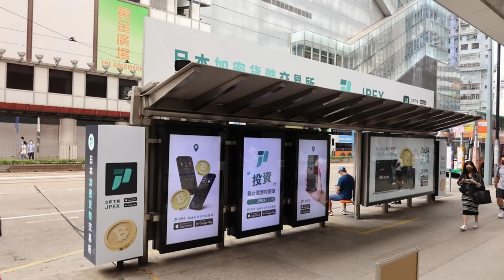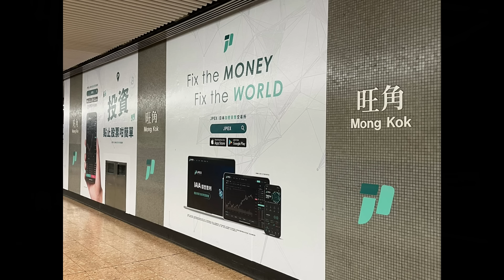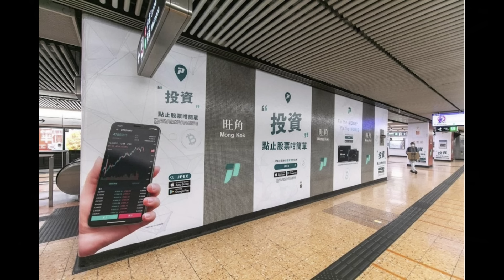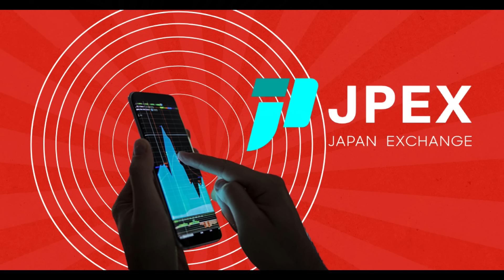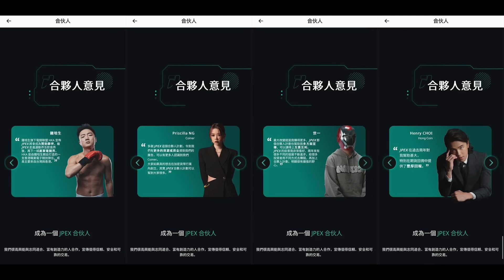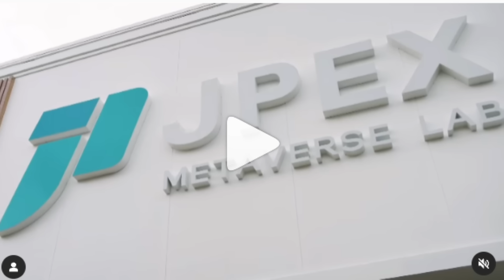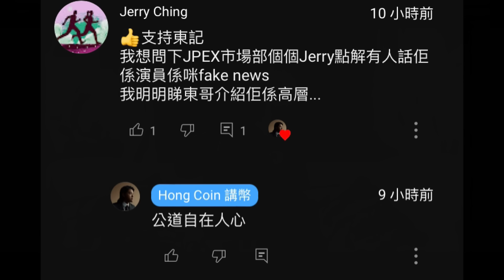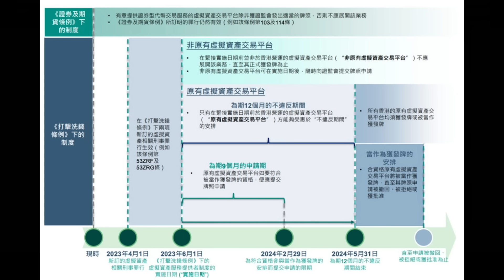🔴JPEX案一名23歲OTC店董事被捕！累計12人被捕涉及金額15億！某OTC店長語音流出指自己都係受害者！拿唔到錢關我咩事！｜CC字幕｜Podcast｜日更頻道